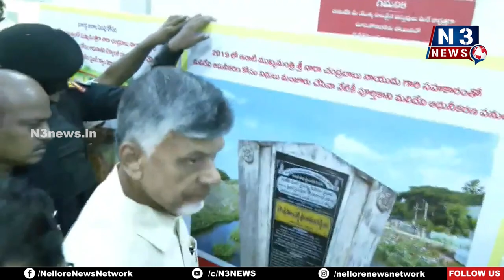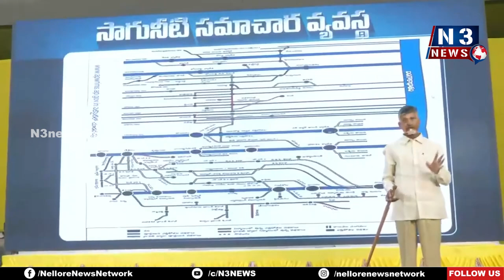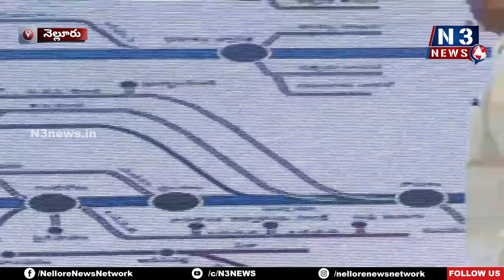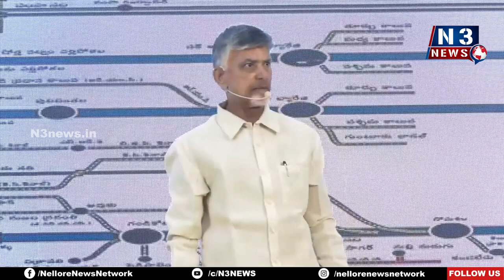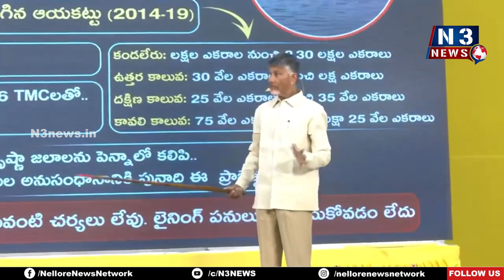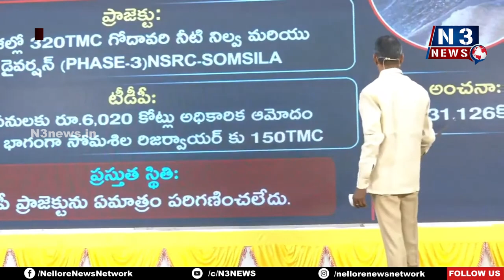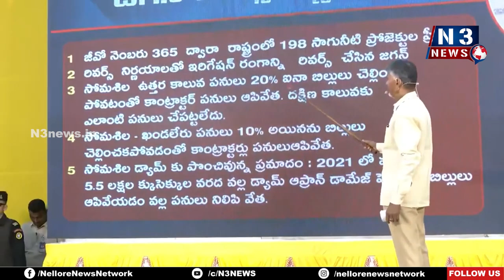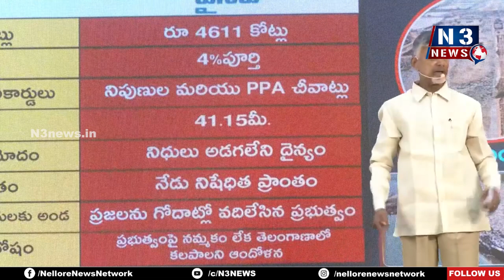వైసీపీ పాల‌న‌ విధ్వంసంపై చంద్ర‌బాబు యుద్ధ‌బేరి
- నెల్లూరు జిల్లాలో వైసీపీ ప్రభుత్వ సాగునీటి ప్రాజెక్టుల విధ్వంసంపై టీడీపీ అధినేత నారా చంద్రబాబు నాయుడు ప్రజెంటేషన్

• వైసీపీ ప్రభుత్వ హయాంలో సాగునీటి ప్రాజెక్టుల విధ్వంసంపై యుద్దభేరి కార్యక్రమంలో భాగంగా రాష్ట్ర వ్యాప్తంగా పర్యటిస్తున్నాను.
• సాగునీటి రంగానికి జగన్ ప్రభుత్వం చేసిన అన్యాయంపై, నిర్లక్ష్యంపై ప్రశ్నించేందుకు, వాస్తవాలు వివరించేందుకు ప్రాజెక్టుల సందర్శన కార్యక్రమం చేపట్టాం.
• ప్రభుత్వ విధానాల వల్ల ప్రజల జీవితాల్లో మార్పులు వస్తాయి. దానికి అనుగుణంగా ప్రభుత్వాలు నిర్ణయాలు తీసుకోవాలి.
• 2014 తరువాత నదీ జలాల సక్రమ, సమగ్ర వినియోగంపై ఒక విధానం సిద్దం చేశాం.
• ఏ రాష్ట్రానికి లేని సాగునీటి వనరుల లభ్యత మన రాష్ట్రానికి ఉంది. వీటిని సక్రమంగా వినియోగించుకుంటే మంచి ఫలితాలు వస్తాయి.
• రాష్ట్రంలో ఉన్న ప్రధాన ఐదు నదుల అనుసంధానంతో నీటి కరవు అనేది ఉండదు.
• తెలుగు గంగ, హంద్రీనీవా, గాలేరు నగరి ప్రాజెక్టులు చేపట్టింది అన్న ఎన్టీఆర్.
• తెలుగ గంగ ద్వారా ఓపెన్ కెనాల్ ద్వారా నీరు ఇవ్వాలని ప్రాజెక్టు ను ప్రారంభించారు.
• సోమశిల కెపాసిటీ పెంచి ప్రారంభించిన ఘనత ఎన్టీఆర్ కు దక్కుతుంది. దీని వల్ల నెల్లూరు జిల్లాకు నేడు లబ్ది జరుగుతోంది.
• పోలవరం పూర్తి చేయడానికి టైం పడుతుంది అని పట్టిసీమ లిఫ్ట్ కట్టాము. దీని వల్ల కృష్ణా డెల్టాకు నీరు ఇవ్వగలిగాం.
• పట్టిసీమ వల్ల గోదవరి నీరు కృష్టాడెల్టాకు ఇచ్చి. డెల్టాకు రావాల్సిన నీటిని పొదుపు చేసి శ్రీశైలంనుంచి రాయలసీమకు నీరు ఇచ్చాం.
• నదుల అనుసంధానంలో భాగంగా పట్టిసీమ వల్ల రెండు ప్రాంతాలకు లబ్ది జరిగింది.
• తక్కువ ఖర్చుతో ఎక్కువ ఎకరాలకు నీరిచ్చే అవకాశం ఉండే రాష్ట్రం మన ఎపి
• రాష్ట్రంలో ఇరిగేషన్ కోసం 2014 నుంచి 2019 వరకు రూ.68 వేల కోట్లు ఖర్చు పెట్టాం. వైసీపీ కేవలం రూ.22 వేల కోట్లు మాత్రమే ఖర్చు పెట్టింది.
• తెలుగుదేశం హయాంలో నెల్లూరుతో కలిసి సీమ జిల్లాలకు రూ.13939 కోట్లు ఖర్చుపెడితే. వైసీపీ హయాంలో పెట్టిన ఖర్చు కేవలం రూ.2637 కోట్లు.
• నెల్లూరు జిల్లాకు వెలుగులు తెచ్చిన ప్రాజెక్టు తెలుగు గంగ.
• సోమశిల, కండలేరు ప్రాజెక్టుల ద్వారా నెల్లూరు కు 146 టిఎంసిల నీరు అందుబాటులోకి వచ్చింది.
• తెలుగు గంగ ద్వారా కృష్ణా జలాలను పెన్నాలో కలిపి దేశంలో నదుల అనుసంధానానికి అన్న ఎన్టీఆర్ నాంది పలికారు.
• రాజశేఖర్ రెడ్డికి ఇరిగేషన్ పై అవగాహన ఉంది...కానీ ఈ మూర్ఖుడు జగన్ కు పులివెందులకు నీళ్లు ఎక్కడ నుంచి వస్తాయో కూడా తెలీదు
• టీడీపీహయాంలో సోమశిల ప్రాజెక్టుపై రూ. 611 కోట్లు ఖర్చు పెట్టాం.
• కండలేరుప్రాజెక్టుకు టీడీపీ హయాంలో రూ. 142 కోట్లు ఖర్చుపెట్టాం.
• కండలేరు ప్రాజెక్టు ద్వారా అటవీ శాఖ అనుమతులు తెచ్చి 1.30 లక్షల ఎకరాలకు అదనపు ఆయకట్టు తెచ్చాం. కండలేరు లిఫ్ట్ కు రూ.54 కోట్లు ఖర్చుపెట్టాం.
• సోమశిల స్వర్ణముఖి లింక్ కెనాల్ కు టీడీపీ 134 కోట్లు ఖర్చుపెడితే...వైసీపీ కేవలం 18 కోట్లు ఖర్చుపెట్టంది. ఇప్పుడు పనులు కూడా సాగడం లేదు.
• సోమశిల హైలెవల్ కెనాల్ ఫేజ్ 1 కు టీడీపీ హయాంలో రూ.521 కోట్లు ఖర్చు చేస్తే...వైసీపీ కేవలం రూ. 82 కోట్లు ఖర్చుపెట్టింది. ఈ ప్రాజెక్టులో మిగిలిన 30శాతం పనులను కూడా పూర్తిచేయలేదు.
• ఆల్తూరుపాడు ప్రాజెక్టుకు టీడీపీ హయాంలో 293 కోట్లు ఖర్చు చేశాం. వైసీపీ రివర్స్ టెండరింగ్ పేరుతో దాన్ని అటకెక్కించింది.
• సంగం బ్యారేజ్ కు టీడీపీ హయాంలో రూ.88 కోట్లు ఖర్చు పెట్టాం. వైసీపీ మిగిలిన 17 శాతం పనుల పూర్తి చేయడానికి మూడున్నరేళ్లు తీసుకుంది.
• నెల్లూరు బ్యారేజ్ ని టీడీపీ 80 శాతం పూర్తి చేస్తే వైసీపీ 10 శాతం పూర్తి చేసి ప్రారంభోత్సవం చేసుకున్నారు.
• నెల్లూరు ఫ్లడ్ బ్యాంక్స్ కు టీడీపీ హయాంలో రూ.142 కోట్లు ఖర్చు చేశాం. వైసీపీ రూ. 10 కోట్లు మాత్రమే ఖర్చు చేసింది.
• గోదావరి నీటిని 5 దశల్లో పెన్నాకు తెచ్చేందుకు నాడు ప్రతిపాదనలు సిద్దంచేశాం. ఫేజ్ 1 లో భాగంగా రూ.6,020 కోట్లు మంజూరు చేసి పనులు మొదలు పెట్టాం.
• పెన్నా డెల్టా ఆధునీకరణకు టీడీపీ హయాంలో రూ.126 కోట్లు ఖర్చు పెట్టాం.
• జగన్ అధికారంలోకి వచ్చిన వెంటనే జీవో నెంబర్ 365 ద్వారా 198 ప్రాజెక్టులను ప్రీక్లోజర్ చేశారు.
• రాష్ట్రంలో నిర్మాణంలో ఉన్న ప్రాజెక్టుల పనులు పూర్తి చేయలేదు. కానీ పెద్దిరెడ్డి కోసం రూ.5300 కోట్లతో కొత్త ప్రాజెక్టు మొదలు పెట్టారు. దీంతో రూ. 600 కోట్లు పెద్దిరెడ్డి బిల్లులు తీసుకున్నాడు.
• ఆవులపల్లి ప్రాజెక్టుకు అనుమతి లేకుండా మొదలుపెట్టారు. దీంతో ఎన్జిటి 100 కోట్లు ఫైన్ వేసింది.
• రాష్ట్రానికి వరమైన పోలవరాన్ని జగన్ నాశనం చేశాడు. దేశంలో ఏ నేషనల్ ప్రాజెక్టు కూడా సకాలంలో పూర్తి కాలేదు. అందుకే ఆ ప్రాజెక్టు ను రాష్ట్రం చేపట్టింది.
• తెలుగు దేశం అధికారంలోకి వచ్చే సరికి పోలవరంపై కాంట్రాక్టర్లు కోర్టులో కేసులు వేసి ఉన్నారు. ఆ వివాదాలు అన్నీ పరిష్కరించాం.
• టీడీపీ హాయంలో పోలవరంపై రూ. 11, 537 కోట్లు ఖర్చుపెట్టి.. 72 శాతం పూర్తి చేశాం.
• జగన్ అధికారంలోకి రావడంతోనే పోలవరం కాంట్రాక్టర్ ను మార్చాడు. అధికారులను మార్చాడు. తప్పుడు నిర్ణయాలు వద్దు అని పిపిఎ, కేంద్రం చేసిన సూచనలు జగన్ పట్టించుకోలేదు.
• దీంతో డయాఫ్రం వాల్ నాటి వరదలకు దెబ్బతింది. కాఫర్ డ్యాంలు కూడా దెబ్బతిన్నాయి. ఈ ప్రభుత్వం కట్టిన గైడ్ బండ్ కూడా దెబ్బతింది.
• నాడు రూ. 400 కోట్లతో డయాఫ్రం వాల్ నిర్మించాం. కానీ ఒక మూర్ఖుడి నిర్ణయాల కారణంగా పోలవరం నాశనమైంది.
• 2019 -20తో పోల్చితే రాష్ట్రంలో ప్రభుత్వ విధానాల కారణంగా 8 లక్షల మెట్రిక్ టన్నుల ధాన్యం ఉత్పత్తి తగ్గిపోయింది.
• తెలంగాణలో 90 లక్షల మెట్రిక్ టన్నుల ధాన్యం ఉత్పత్తి పెరిగింది.
• ఒక అసమర్థుడి చేతికి అధికారం ఇస్తే ఇలాంటి ఫలితాలే వస్తాయి.
• నేను రాష్ట్రానికి నీళ్లు ఇవ్వాలని పోరాటం చేస్తున్నా...జగన్ రక్తం తో తడపాలని చూస్తున్నాడు.